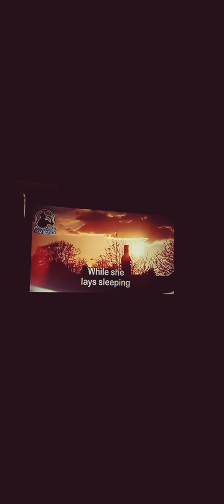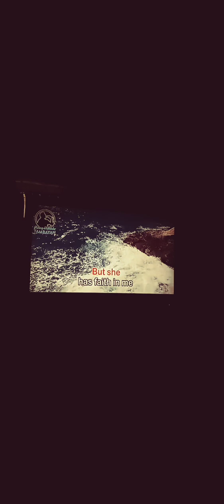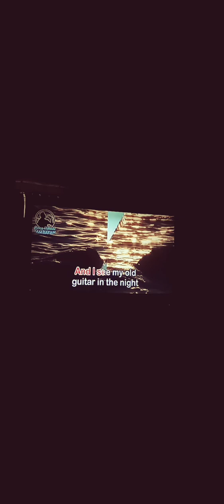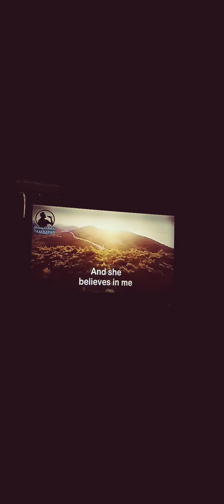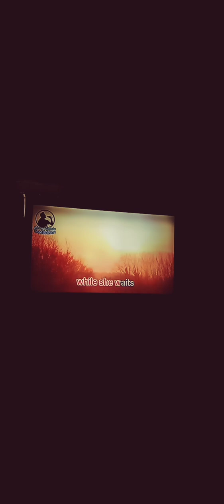22* She Believes In Me